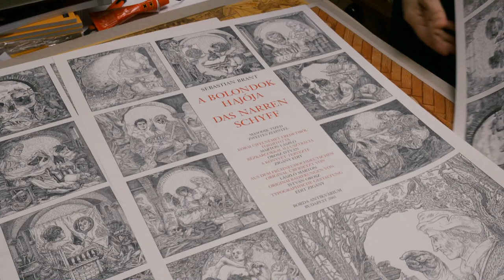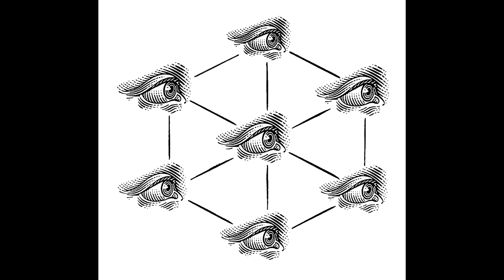Orosz István grafikusművész műhelyében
Orosz István Kossuth-díjas grafikusművész, filmrendező a képzőművészet több területét is aktívan műveli: autonóm és sokszorosított grafikát (elsősorban rézkarcot és illusztrációkat) készít, alkalmazott grafikát (plakátot) tervez, fest, háromdimenziós tárgyakat és installációkat (főleg tükrös és perspektivikus anamorfózisokat) alkot, és animációs filmet készít. Jelrendszerében az abszolútum képi megjelenítésével szembesül a néző az egymásba kapcsolódó végtelen terek, az abszurd struktúrák, a végeláthatatlan labirintusok, a jelentésteli hiányok megjelenítése révén. A kisfilm ebbe a kép-mágusi alkotói folyamatba enged bepillantást.
MMA, 2016